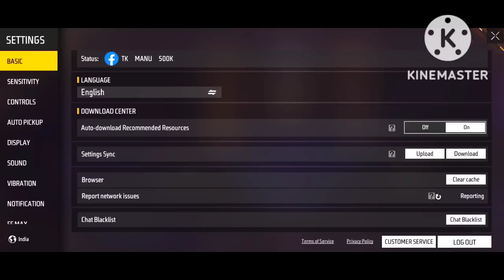Free Fire Max Auto Headshot Trick 2023 Sensitivity | 2gb, 4gb, 6gb Ram Headshot Sensitivity Setting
Queries Solved-

1. New one tap headshot trick
2. One tap headshot trick m1887
3. One tap headshot trick free fire
4. One tap headshot trick desert eagle
5. m1887 one tap headshot trick
6. Free fire headshot trick
7. Free fire headshot Setting
8. Desert eagle headshot trick
9. One shot headshot trick
10. m1014 one tap headshot trick
11. Desert eagle one tap headshot trick
12. Shortgun headshot trick
13. Secret one tap headshot trick
14. Free fire latest headshot trick
15. khunigamers one tap headshot trick

Your quaries
headshot setting
headshot setting
headshot sensitivity
2gb ram free fire setting
free fire setting headshot
free fire
best sensitivity
headshot sensitiity
headshot setting
4gb ram sensitivity in free fire
free fire
one tap
best sensitivity
red dot sensitivity free fire
2gb ram free fire setting

Radhe Radhe 💞